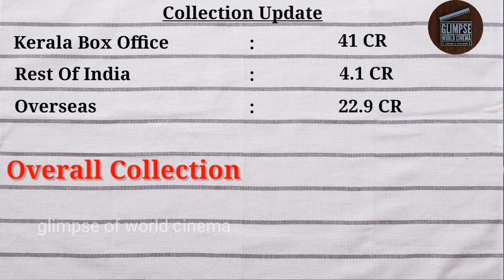ഞെട്ടിച്ച് രോമാഞ്ചം | Romancham Collection Report | Glimpse Of World Cinema